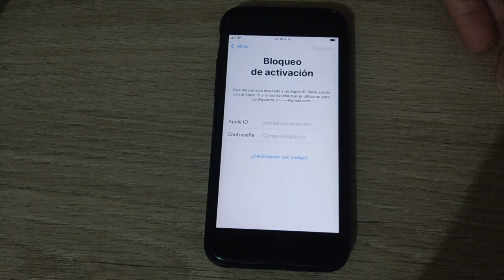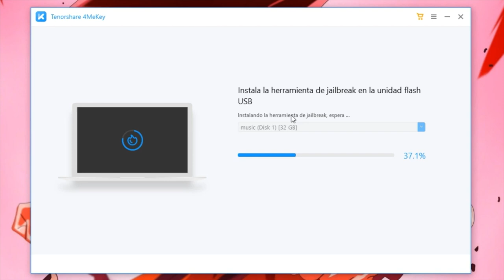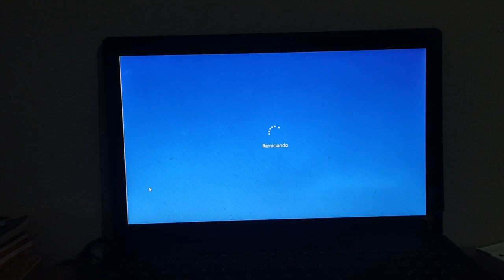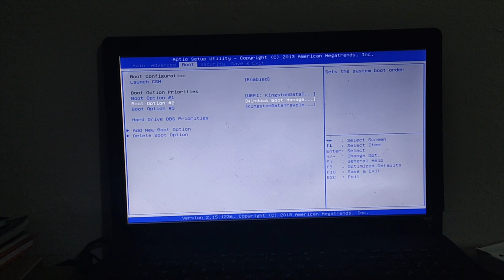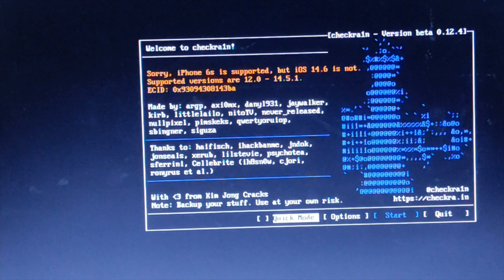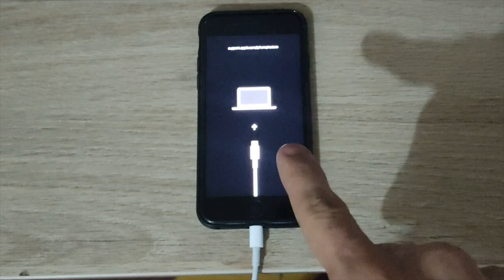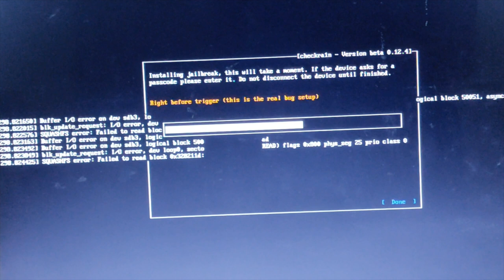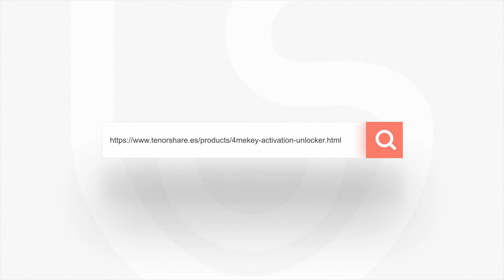(2 Formas) cómo desbloquear un iPhone bloqueado por iCloud 2021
¿Puede desbloquear un iPhone bloqueado por iCloud? Este vídeo te enseña cómo desbloquear iPhone iCloud en 2 formas

¿Estás experimentando problemas con el iPhone/iPad/iPod touch de iCloud bloqueo? 4MeKey puede ofrecerle el mejor servicio de desactivar el bloqueo de activación iCloud de iphone sin contraseña.

0:00 Introducción
Forma 1️⃣: Desblouear iPhone bloqueado sin contraeña 0:38
      paso 1: Conectar USB al ordenador
      paso 2: Jailbreak iPhone
      paso 3: Quitar bloqueo de activación
Forma 2️⃣: Desbloquear iPhone iCloud por iTunes 8:50

⚠Aviso importante:
1. Este video es sólo con fines educativos para mostrar a los usuarios cómo recuperar el acceso limitado a su propio dispositivo cuando olvidan sus contraseñas.
2. 4MeKey sólo está diseñado para ayudar a los usuarios individuales que olvidaron su ID de Apple o la contraseña de su ID de Apple, el uso comercial no está permitido.
3. Esta herramienta no puede obtener acceso a credenciales, comprometer datos personales o causar daños graves a terceros. No trate de violar las directrices de la comunidad de YouTube.
4. Esta herramienta hará jailbreak a tu dispositivo iOS antes de eliminar el bloqueo de activación de iCloud o desactivar Buscar mi iP.
5. Una vez logrado, no podrá utilizar el teléfono para la función de llamada telefónica, celular e iCloud con su ID de Apple. Sin embargo, puede iniciar una nueva ID de Apple a través de App Store en Configuración e instalar Apps en App Store.
6. Esta herramienta actualmente solo es compatible con dispositivos iOS con A7 a A11 Bionic que ejecutan iOS 12 a iOS 14.
7. Reiniciar, actualizar y restaurar el dispositivo a los ajustes de fábrica después de la eliminación hará que el dispositivo vuelva a la pantalla de bloqueo de activación.